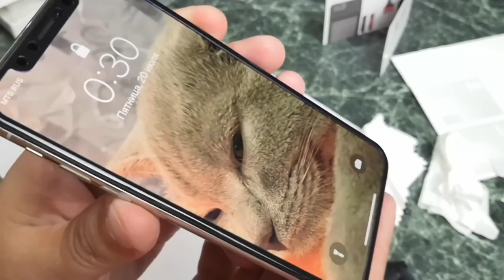iPhone X - ставлю полноразмерное 5D/6D/7D защитное стекло BASEUS для АЙФОН 10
Купить такое стекло для iPhone X у меня с доставкой по России ( только 18+ и только по делу )